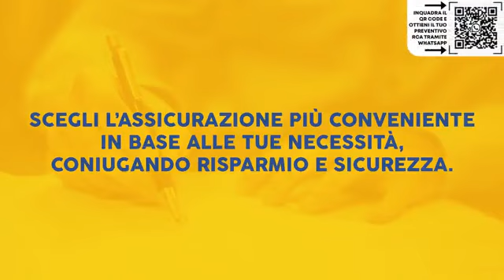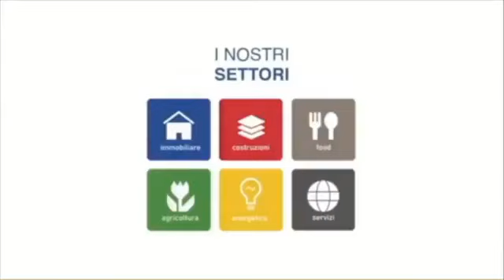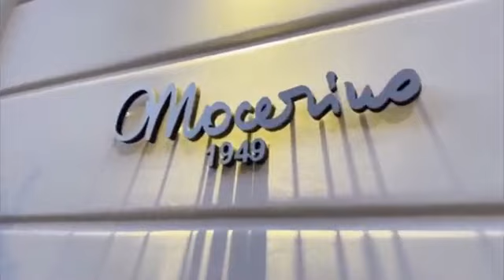NANOTV - L'estate sta finendo, che autunno ci aspetta?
NANOTV - L'estate sta finendo, che autunno ci aspetta? In collegamento il meteorologo, il colonnello Mario Giuliacci.